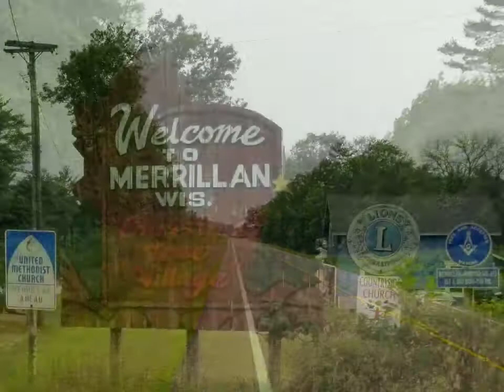Day 61: Sherwood to Merrillan, WI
Not much to say when it rains - except to reiterate that we've been uncommonly lucky with regard to the weather. We'll take whatever comes, of course. But we've been favored, so far.

And I don't mean to tempt fate, but I will say this: the mix of sunshine and rain clouds makes some very pretty light, especially first thing in the morning.

This video blog was recorded on June 30, 2022: Day 61 of the Legend of Pedestrio Storytelling Tour. for more blog entries.

The Legend of Pedestrio Storytelling Tour is a 3,300-mile journey on foot across North America to promote my novel The Legend of Pedestrio, a quirky tale about the search for a mysterious traveler said to walk the Earth by day and the sky at night. More information about the book and the tour is available on my